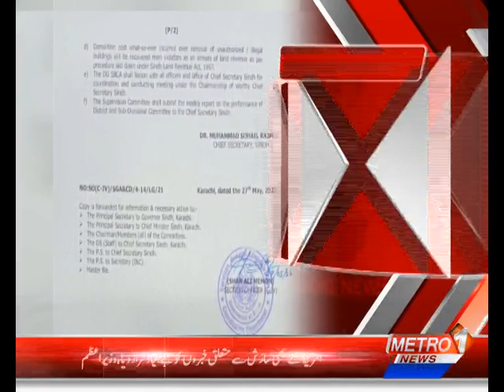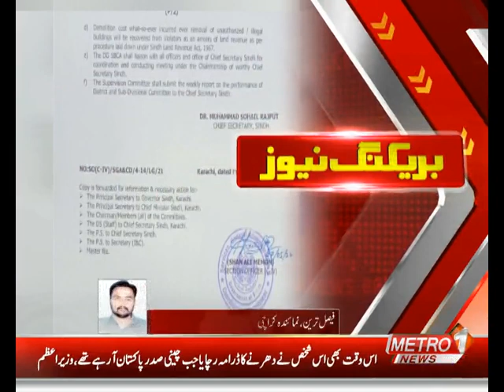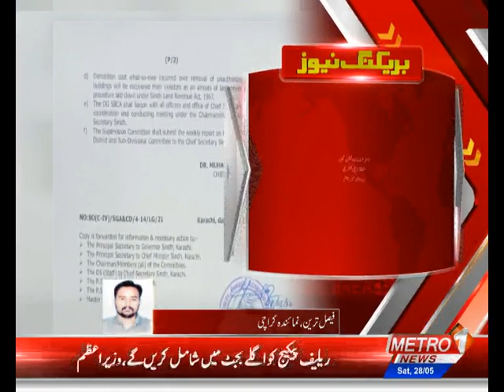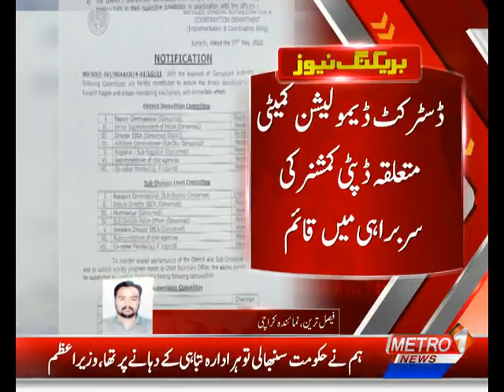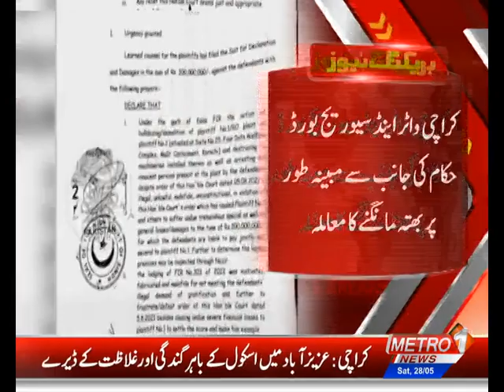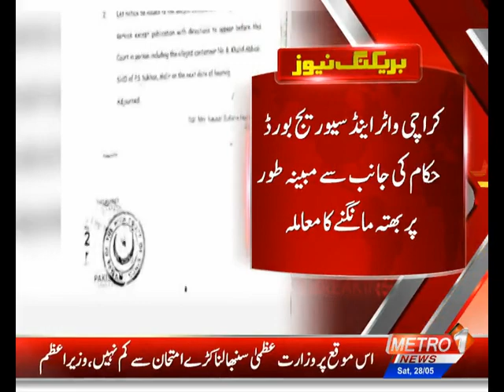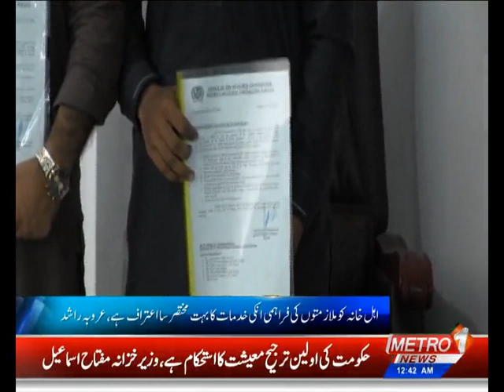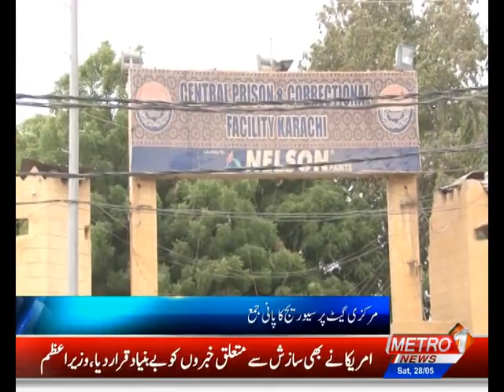Baldiyat News | Metro1 News | 28 May 2022